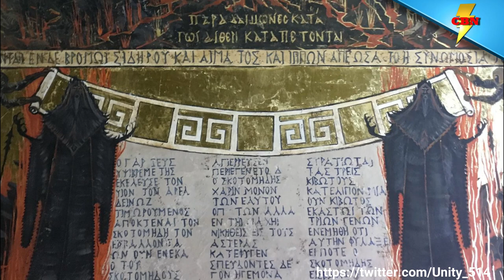Zack Snyder Justice League Teaser Trailer - Translation of Ancient Text - Justice League News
We got a teaser for Zack Snyders Justice League (Release the Snyder Cut!) Some translated text from the Shrine of the Amazons in Justice League is doing the rounds today, and it reveals more about what happened when Darkseid decided to attack Earth in ancient history.  Check-out our translation of the text!!